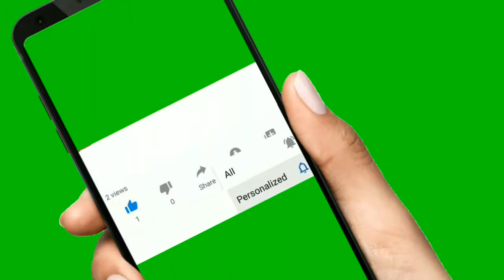Oprah Winfrey Walks 2.26 Miles to Commemorate Ahmaud Arbery After His 'Unimaginable' Killing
Oprah Winfrey Walks 2.26 Miles to Commemorate Ahmaud Arbery After His 'Unimaginable' Killing  | COVID-19 | Coronavirus Quarantine

Oprah Gail Winfrey (born Orpah Gail Winfrey; January 29, 1954) is an American media executive, actress, talk show host, television producer, and philanthropist. She is best known for her talk show, The Oprah Winfrey Show, broadcast from Chicago, which was the highest-rated television program of its kind in history and ran in national syndication for 25 years from 1986 to 2011. Dubbed the "Queen of All Media",[6] she was the richest African American of the 20th century and North America's first black multi-billionaire, and she has been ranked the greatest black philanthropist in American history. By 2007, she was sometimes ranked as the most influential woman in the world.

Winfrey was born into poverty in rural Mississippi to a teenage single mother and later raised in inner-city Milwaukee. She has stated that she was molested during her childhood and early teens and became pregnant at 14; her son was born prematurely and died in infancy. Winfrey was then sent to live with the man she calls her father, Vernon Winfrey, a barber in Tennessee, and landed a job in radio while still in high school. By 19, she was a co-anchor for the local evening news. Winfrey's often emotional, extemporaneous delivery eventually led to her transfer to the daytime talk show arena, and after boosting a third-rated local Chicago talk show to first place, she launched her own production company and became internationally syndicated.

Credited with creating a more intimate, confessional form of media communication, Winfrey popularized and revolutionized the tabloid talk show genre pioneered by Phil Donahue.Through this medium, Winfrey broke 20th-century taboos and allowed LGBT people to enter the mainstream through television appearances. In 1994, she was inducted into the National Women's Hall of Fame.

By the mid-1990s, Winfrey had reinvented her show with a focus on literature, self-improvement, mindfulness, and spirituality. Though she was criticized for unleashing a confession culture, promoting controversial self-help ideas, and having an emotion-centered approach, she has also been praised for overcoming adversity to become a benefactor to others. Winfrey had also emerged as a political force in the 2008 presidential race, delivering about one million votes to Barack Obama in the razor close 2008 Democratic primary. In 2013, Winfrey was awarded the Presidential Medal of Freedom by President Obama and honorary doctorate degrees from Duke and Harvard. In 2008, she formed her own network, Oprah Winfrey Network (OWN).